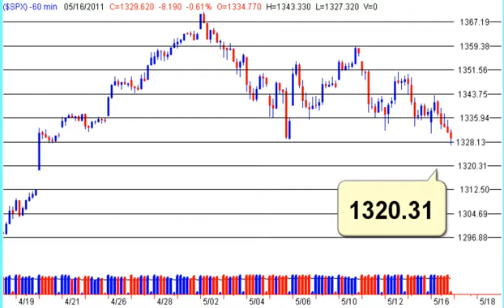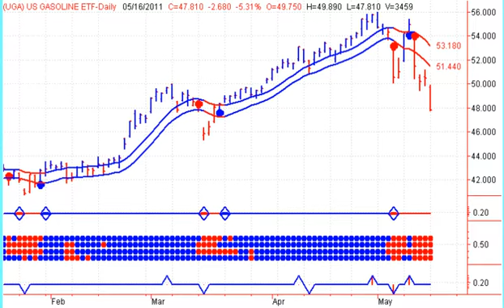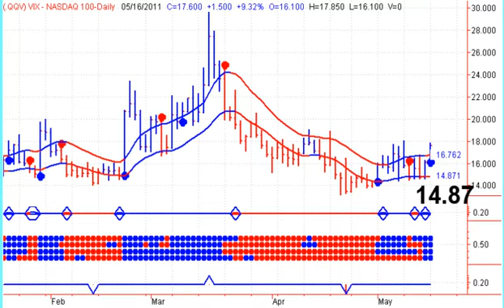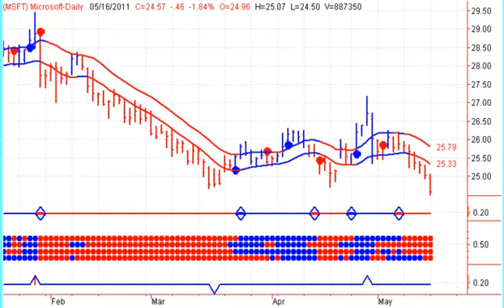Stock Market Timing - NASDAQ Sell Signal - 20110517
Start your trading day off on the right foot, with Stephen Whiteside's Stock Market Timing Television. This free daily video newsletter focuses on the major Indexes and ETF's, as well as the US Dollar, Crude Oil, Natural Gas, Precious Metals including Gold and Silver.